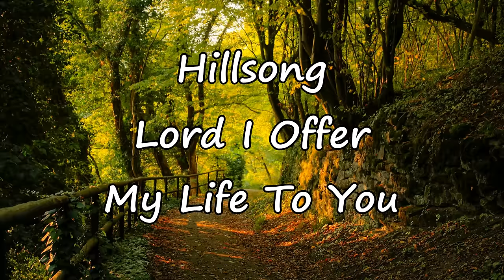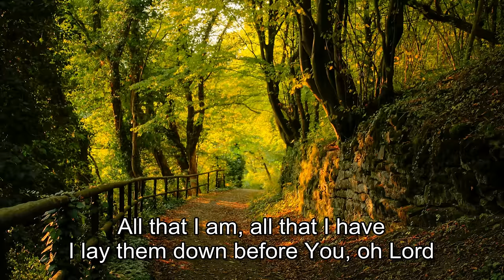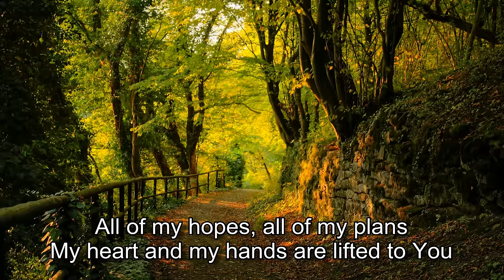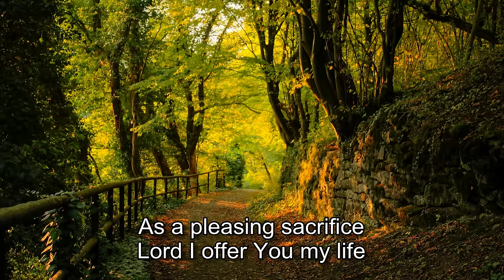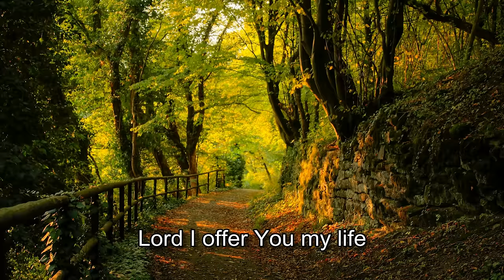Hillsong - Lord I Offer My Life To You [with lyrics]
"Therefore, I urge you, brothers, in view of God's mercy, to offer your bodies as living sacrifices, holy and pleasing to God: this is your spiritual act of worship." Romans 12:1